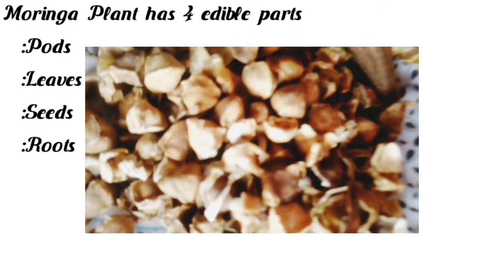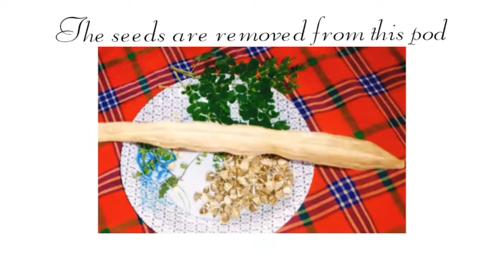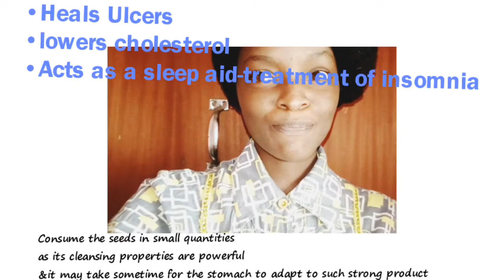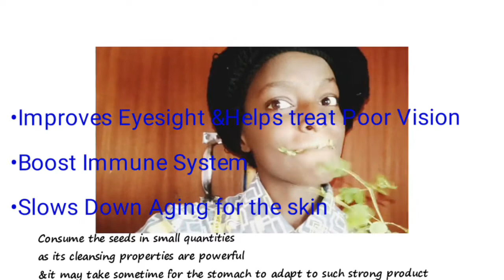HERBALIFE: ALL ABOUT MORINGA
Seeds and seedlings Available